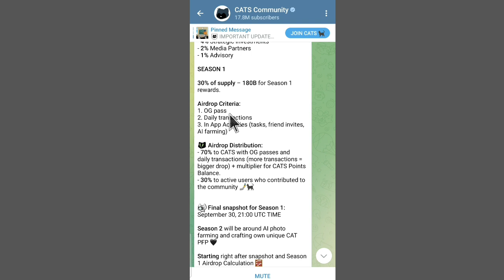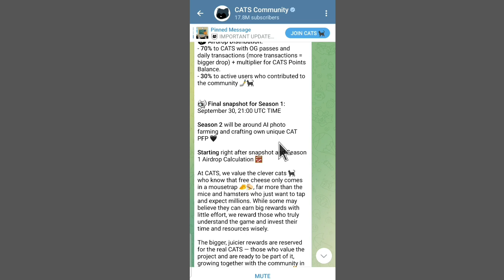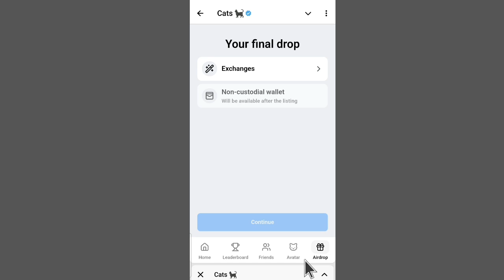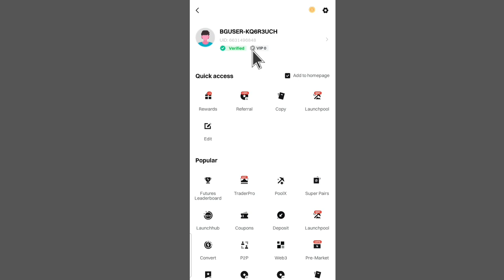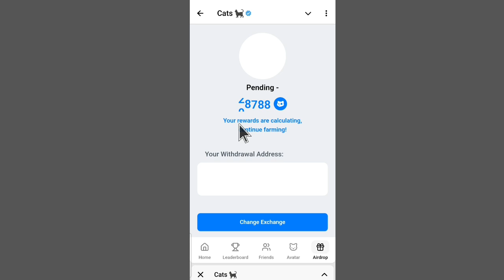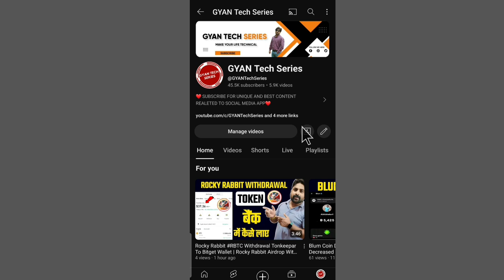Cats Airdrop Deposit To Exchange | Cats Airdrop & Listing Date Confirm